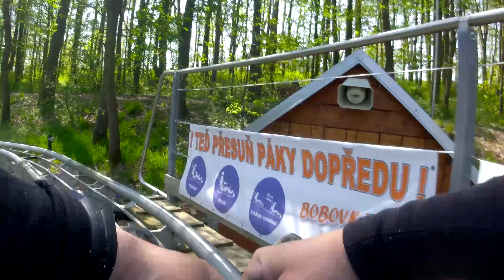MTB Trip 22.4.2019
Kamera Lamax x9.1